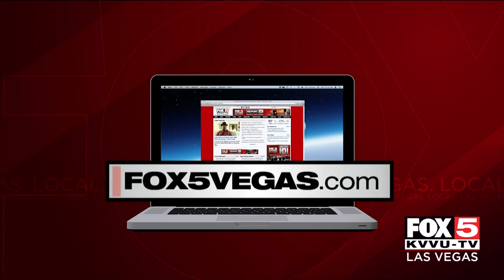Nevada Gov. Sisolak announces 45-day extension of eviction moratorium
Gov. Steve Sisolak extended the eviction moratorium by 45 days and earmarked an additional $10 million for a rental assistance program. MORE